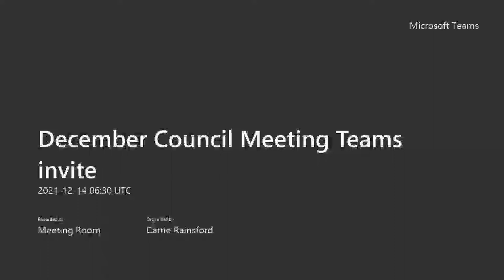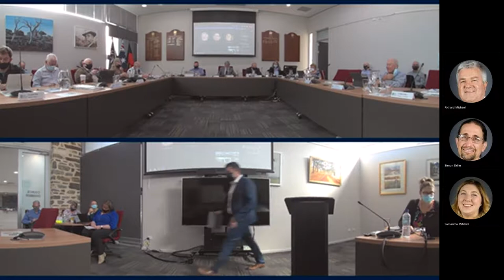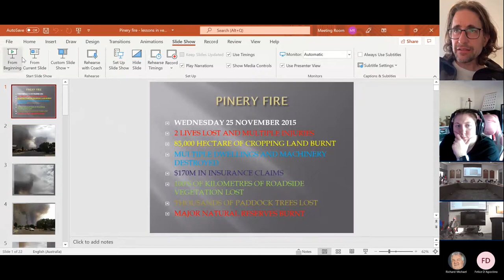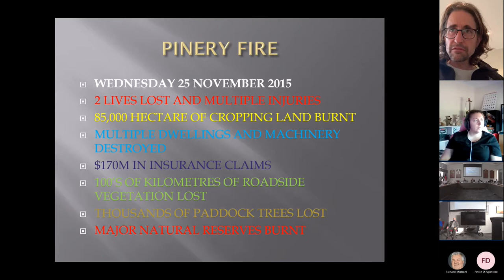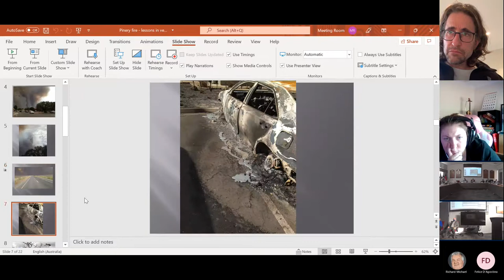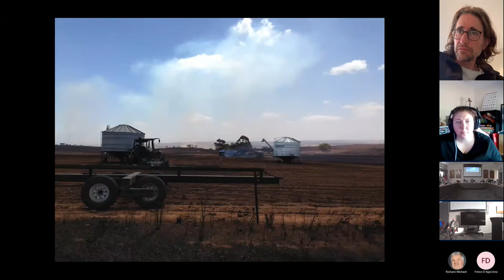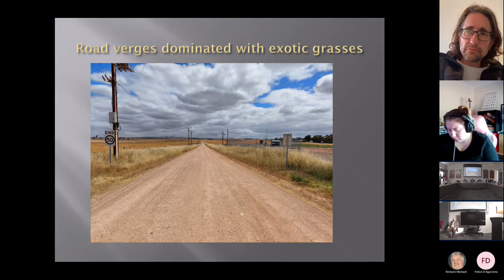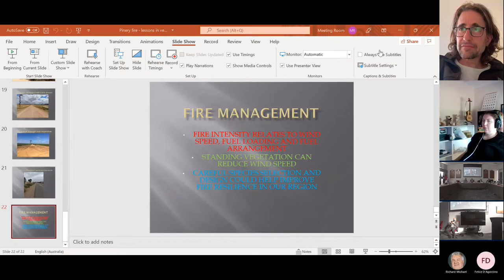Ordinary Council Meeting - 14 December 2021